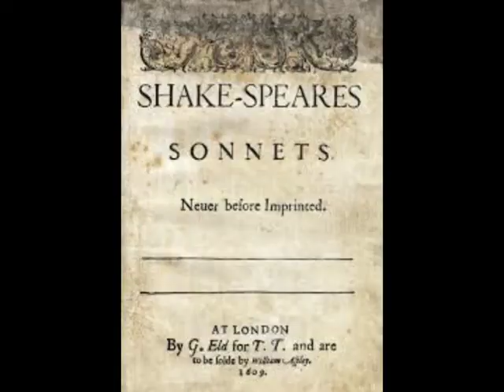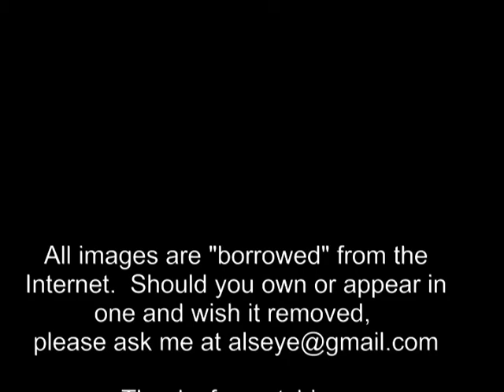everybody can sing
A simple little song. Enjoy and if you care to, pass it on.